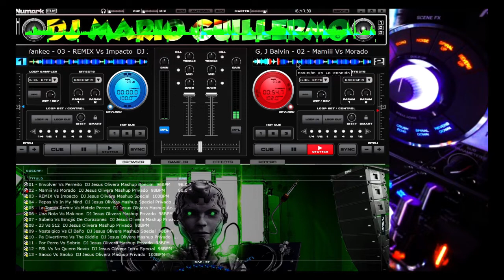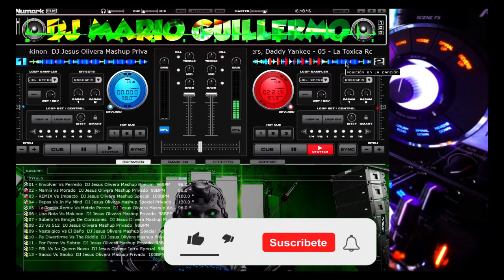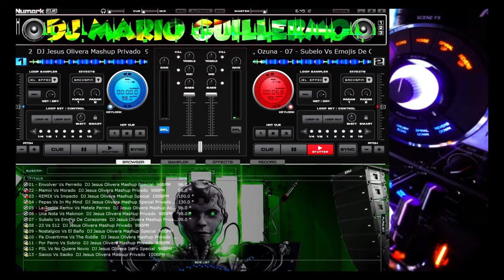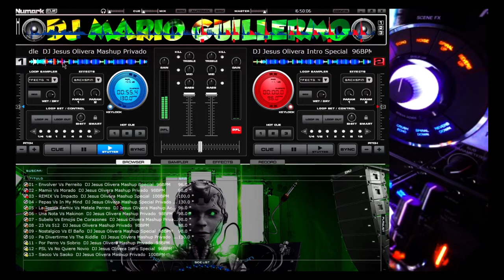✅📁Pack Marroneo Hits Remix Edits 2022 | GRATIS♫ DjMarioGuillermo Marca Registrada✔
➤𝐒𝐚𝐥𝐮𝐝𝐨𝐬 𝐂𝐨𝐫𝐝𝐢𝐚𝐥𝐞𝐬 𝐀𝐦𝐢𝐠𝐨𝐬 𝐃𝐉𝐒
➤𝗠Ú𝗦𝗜𝗖𝗔𝗦 𝗖𝗢𝗡 𝗟𝗔 𝗠𝗘𝗝𝗢𝗥 𝗖𝗔𝗟𝗜𝗗𝗔𝗗 𝗘𝗡 𝗔𝗨𝗗𝗜𝗢 ♫
👉𝐀𝐦𝐢𝐠𝐮𝐢𝐭𝐨𝐬 𝐧𝐨 𝐨𝐥𝐯𝐢𝐝𝐞𝐧 𝐝𝐞𝐣𝐚𝐫 𝐬𝐮𝐬 𝐥𝐢𝐤𝐞 𝐲 𝐜𝐨𝐦𝐞𝐧𝐭𝐚𝐫𝐢𝐨𝐬 𝐬𝐢 𝐥𝐞𝐬 𝐠𝐮𝐬𝐭𝐨 𝐩𝐚𝐫𝐚 𝐦𝐚𝐬 𝐚𝐩𝐨𝐫𝐭𝐞𝐬
⬇️𝐋𝐈𝐍𝐊  𝐃𝐄 𝐃𝐄𝐒𝐂𝐀𝐑𝐆𝐀 𝐆𝐑𝐀𝐂𝐈𝐀𝐒 𝐏𝐎𝐑 𝐄𝐋 𝐀𝐏𝐎𝐘𝐎♫
         ⬇️DESCARGA⬇️
✅OPCIÓN 1👇 𝐆𝐫𝐚𝐭𝐢𝐬 𝐏𝐨𝐫 𝐌𝐞𝐝𝐢𝐚𝐟𝐢𝐫𝐞
✅OPCIÓN 2👇 𝐆𝐫𝐚𝐭𝐢𝐬 𝐏𝐨𝐫 𝐌𝐞𝐝𝐢𝐚𝐟𝐢𝐫𝐞
➤EL PACK SIGUE DISPONIBLE ◉
➤𝑴ú𝒔𝒊𝒄𝒂✔